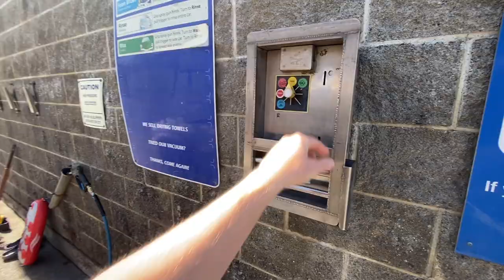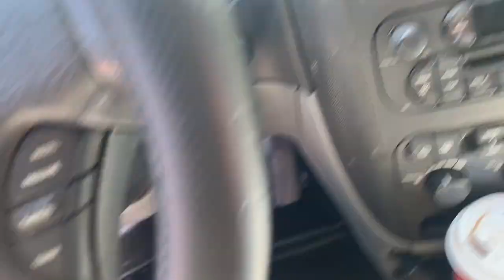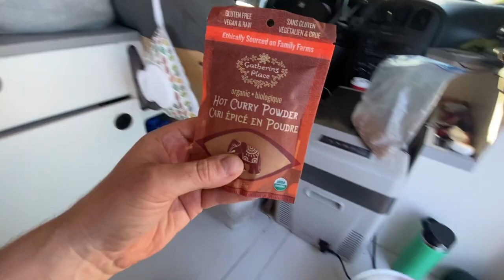New Stuff, Whales, Freediving, Paying It Forward, Treasure Dive & Clean Up, & Van Life Cooking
Ok this is a long one, whales at the begging and the end of this video as well as an amazing fish curry on the beach. One of the many perks of van life.  Oh yeah and I pay it forward to a friend @PNWSamson and share a review of my bougeRV fridge.

Chapters:
00:00 Intro
01:07 Humpback & Orca
03:19 A new dive buoy from Immenso diving equipment
04:21 In search of a Lingcod
08:10 Clean up and phone repairs
11:14 BougeRV 12 volt fridge review and give away
16:12 A morning dive in Victoria off the breakwater
22:49 Ocean clean up and bottle dive
27:30 Crab dive let down and buoy review
28:18 Close call with an Orca
31:18 Cooking up a wild caught fish curry

🥁 Music in my videos:
It will help us both get a free month.  😉

● You can also leave me a Super Thanks it's a small button at the bottom of every video.

Active product discounts:
London Sunshine food dehydrator: disocunt code: Joseph

🌲 About me:
My name is Joseph & I'm based out of British Columbia Canada. I’ve been living full time in my self built minivan conversion since 2019.  Choosing the lifestyle was an adaptation to some very difficult life’s circumstances.  Van life has allowed me to reflect more carefully, take responsibility, rebalance, and grow much faster than I think I could have otherwise. It has taught me a different way of life that I've come to appreciate more and more and it has afforded me more resources to share with myself, my family, and the community. It has also put me more in touch with nature, both inner and outer, and these are huge passions of mine that I share here.

My goal is to share the journey with you and with that, inspire, teach, and foster awareness with our connections.  I truely want to co-develop a stronger healthier world community with all of you and I love meeting you in the wild when it happens.

Some of my most fundamental values and visions are built around food, conservation, education, humility, Integrity, development, exploration, community, and love